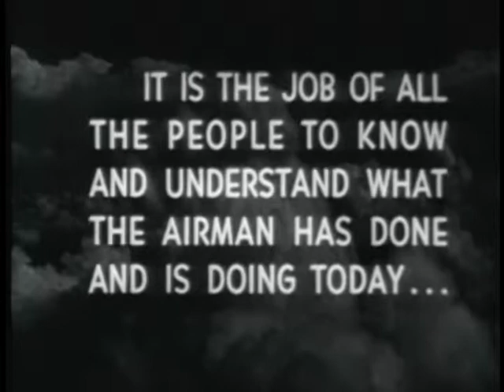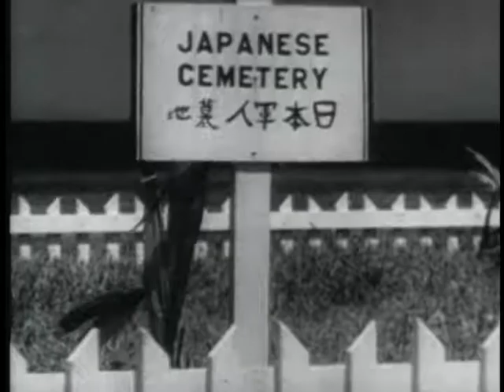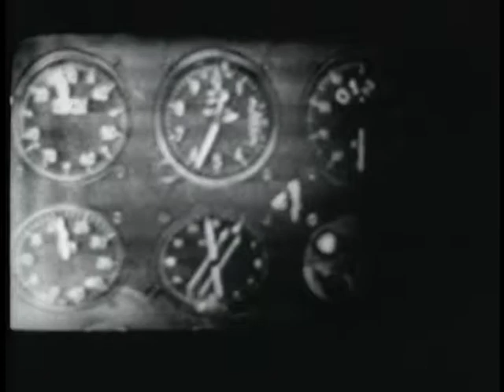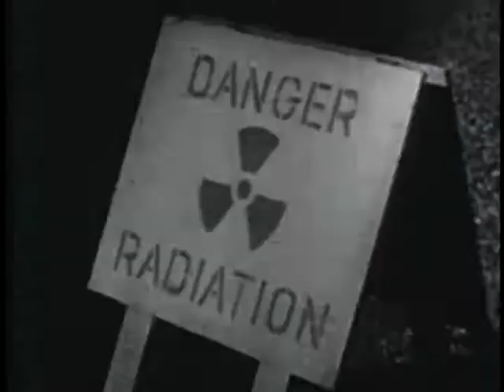AIR FORCE STORY, VOL 2, CHAPTER 1 -- THE AIR FORCE AND THE ATOM BOMB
AIR FORCE STORY, VOL 2, CHAPTER 1 -- THE AIR FORCE AND THE ATOM BOMB - Department of Defense 1959 - PIN 38548 - REVIEWS DEVELOPMENT OF ATOMIC BOMB, ITS ROLE IN WORLD WAR II AND POSTWAR ATOMIC TESTS IN MARSHALL ISLANDS. EXPLAINS HOW THE HYDROGEN BOMB CHANGED THE NATURE OF WARFARE.